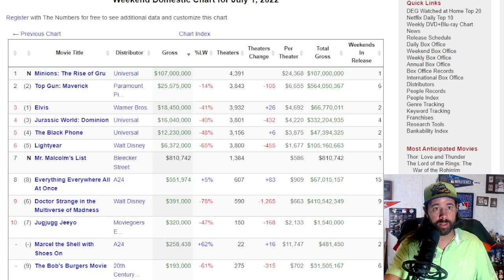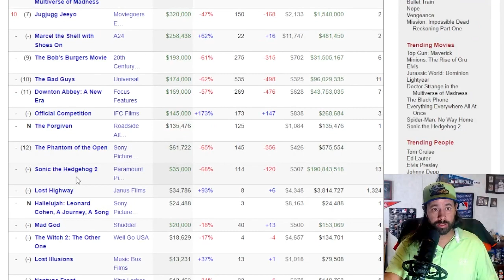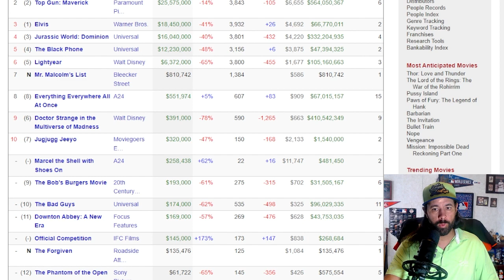MINIONS Has ALREADY Made More Money Than Lightyear!!! BOX OFFICE REPORT July 4th Weekend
Box office report for July 4th weekend - Minions, Lightyear, Elvis, The Black Phone, etc...

Movie Ratings from Best to Worst:

MASTERPIECE (9.5-10)
Freaking AWESOME (9.0-9.4)
Great Film (8.0-8.9)
Good not Great (7.0-7.9)
See It If You're Bored (6.0-6.9)
Soft Pass  (5.0-5.9)
Hard Pass (4.0-4.9)
TRASH (0.0-3.9)